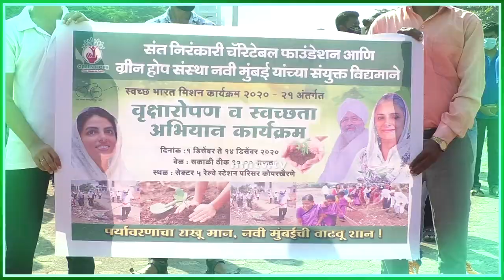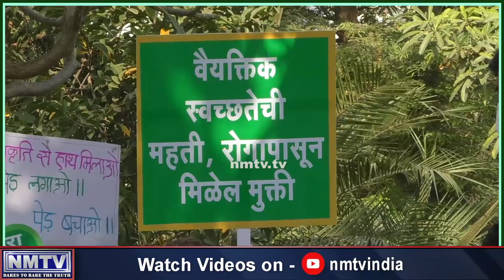Ganesh Naik powers Sandeep Naik's 'Green Hope' driven cleanliness & tree plantation drive